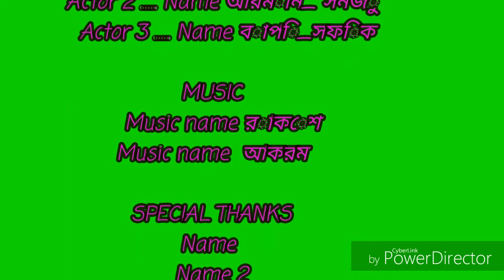Pagol dj band 2017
Rakesh